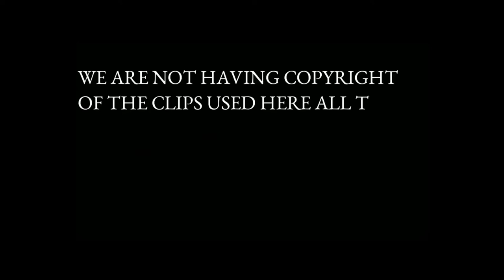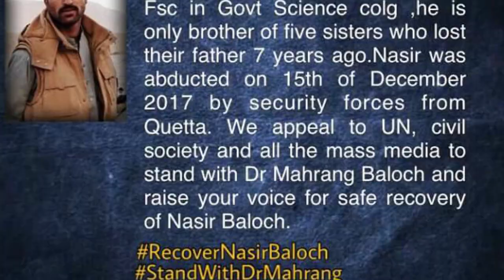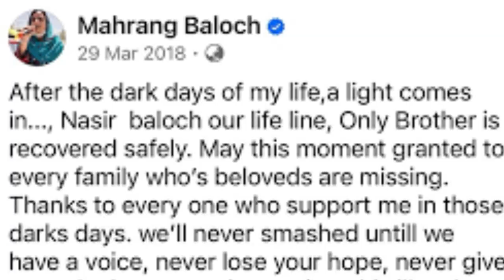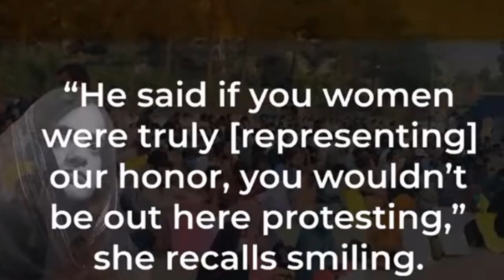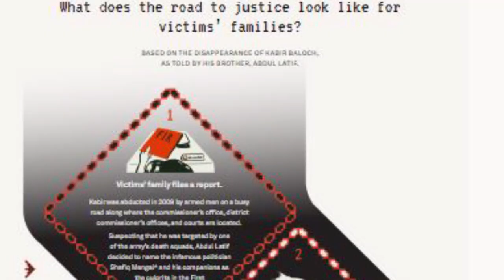Missing Persons In Balochistan | REALITY Of Baloch Enforced Disappearances In Pakistan!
WHY Mostly Baloch People Facing Enforced Disappearces In Pakistan
Missing Person REALITY!
Missing Persons In Balochistan
REALITY Of Enforced Disappearances In Pakistan!
It's important to consider all aspects of a situation. For a long time, there has been ongoing conflict in Balochistan. This conflict isn't aimed at any specific institution but is a challenge to the country itself. The government's role is to protect the nation, and its actions are intended to maintain the country's integrity. No nation wants a separate nation forming within its borders. We must remember the attacks by a Baloch terrorist group that wants to divide our country. Some of the people who have disappeared are members of this group that opposes the government. As a citizen, I believe that these individuals should be legally punished to prevent damage to our country's reputation internationally.
The issue of missing Baloch people in Pakistan is a complex and sensitive topic, primarily linked to ongoing conflicts and political instability in the region of Balochistan. Several factors contribute to this situation:

Insurgency and Separatism: Balochistan has been experiencing a low-level insurgency for decades. Some Baloch groups are seeking greater autonomy or independence from Pakistan, leading to tensions with the Pakistani government. The government often views these separatist movements as a threat to national security.
Security Forces' Actions: In response to insurgency, Pakistani security forces have conducted operations in Balochistan aimed at quelling the separatist movements. Accusations have been made against the security forces regarding human rights abuses, including enforced disappearances. These disappearances are often reported as attempts by the government to suppress dissent and militant activities.
Lack of Accountability: There is a significant issue with transparency and accountability in these cases. Families often do not receive information about the whereabouts or the status of those who are detained or missing. The lack of legal recourse and formal acknowledgment of detentions contributes to the problem.
Political Suppression: Activists, journalists, and those vocal against state policies in Balochistan also face risks of disappearance. This is often viewed as a tactic to instill fear and suppress any opposition to the government.